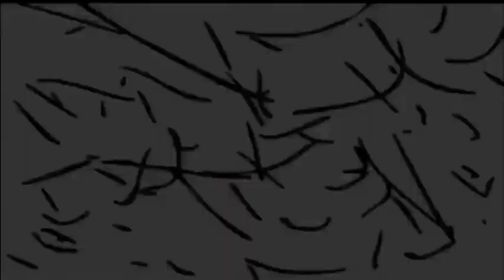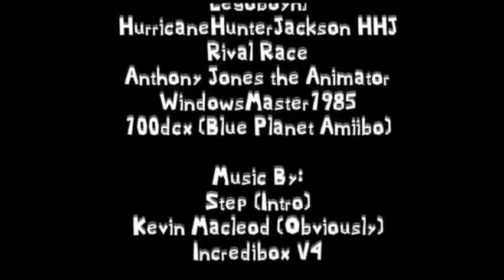object terror first reboot episode 2: games and gems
After the chaos caused by Trowel in episode 1, here are the teams when picked! Trowel apparently rigs the challenge list so he can cause havoc again, and does a different challenge because of that. What is the next challenge? And which team wins and loses? And who will go to which team? Find out in this episode!

i dont own object terror

object terror goes to shallothare (formerly known as legoboynj